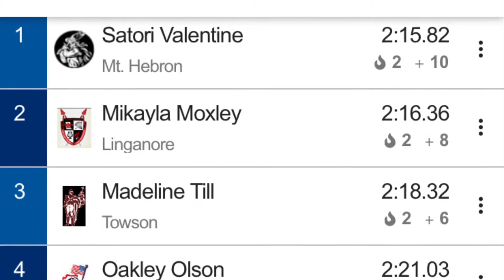Satori Valentine wins the 800 meters Maryland 3A State Championship